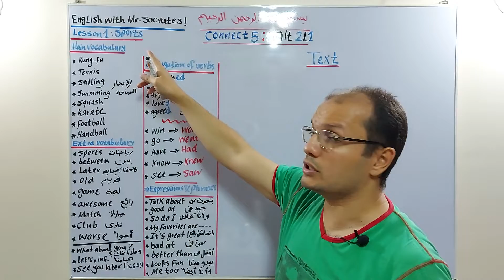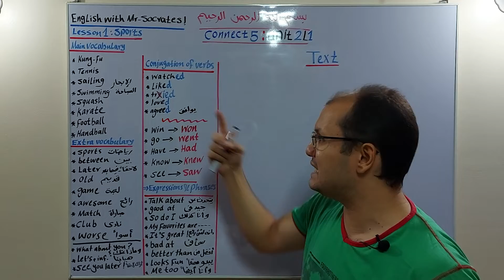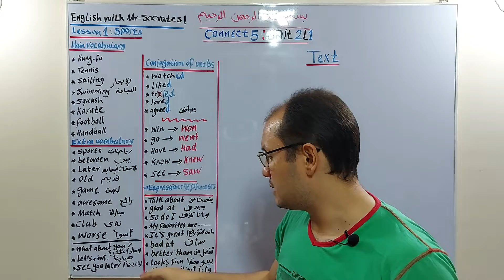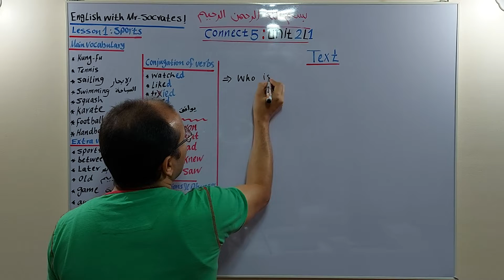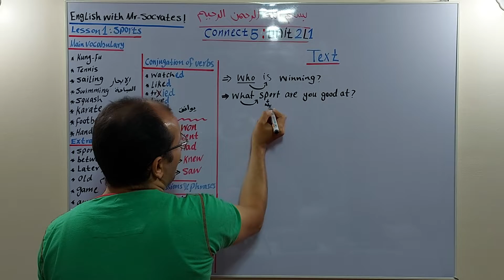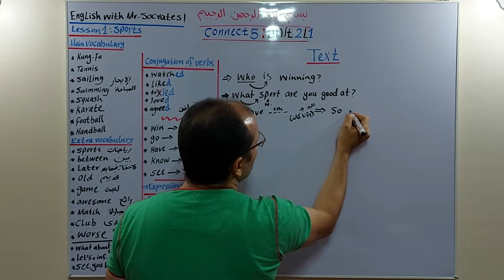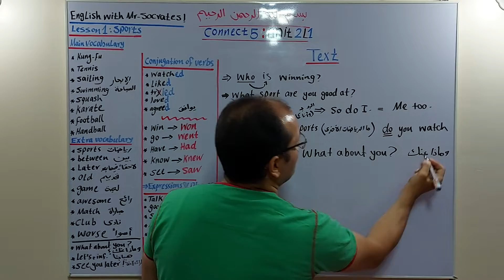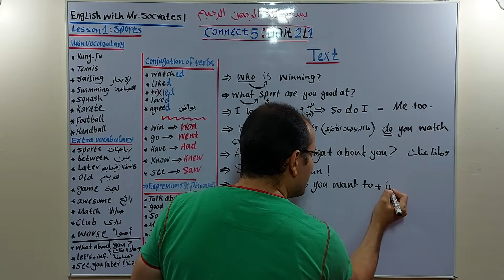Connect 5, Unit 2, Lesson 1, Sports ⚽ 🎾 ⛵ 🏀 🥋 🤾‍♂️ 🏊